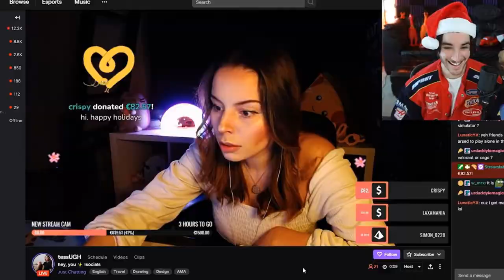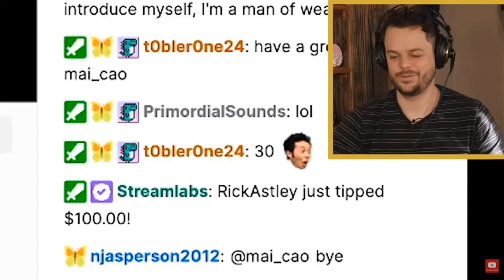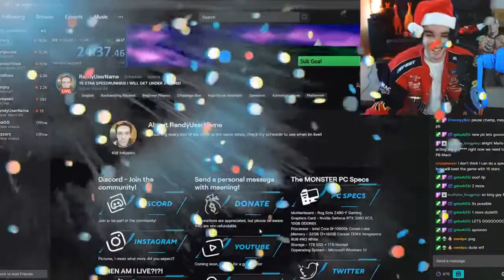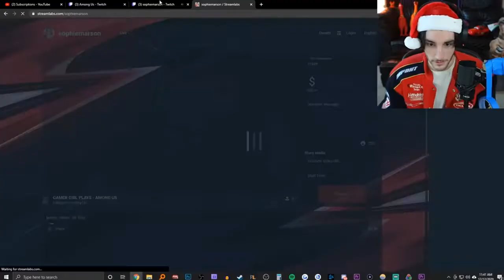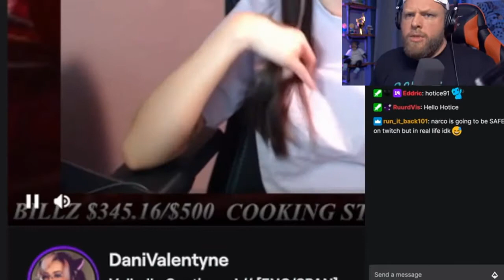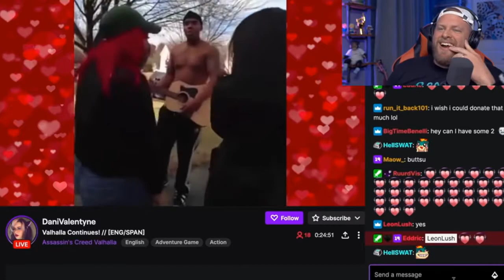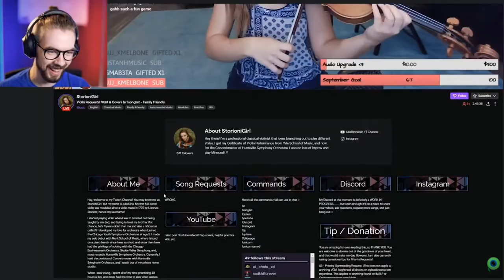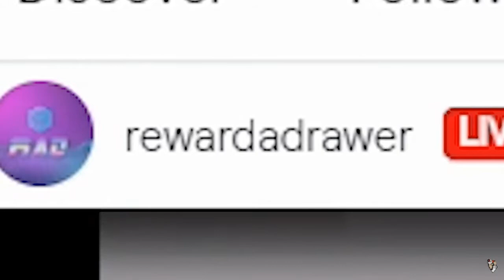HUGE DONATIONS LEAD TO STREAMERS FUNNY REACTIONS (AND CRYING)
ROB LANDES
PEWDIEPIE
MR BEAST
DAVIE504

I DECIDED TO EDIT OUT THE PEWDIEPIE CLIPS TO KEEP THE VIDEO LENGTH REASONABLY SHORT.